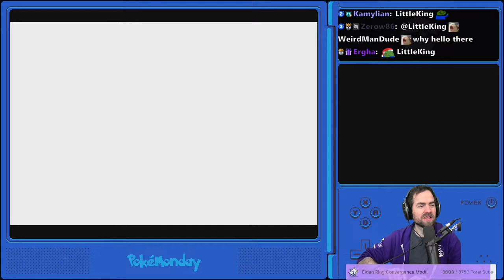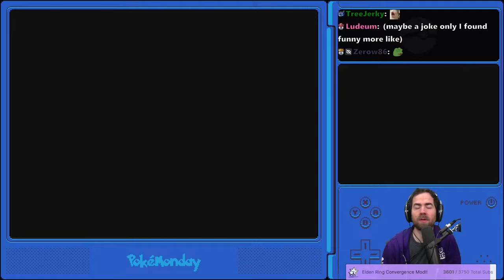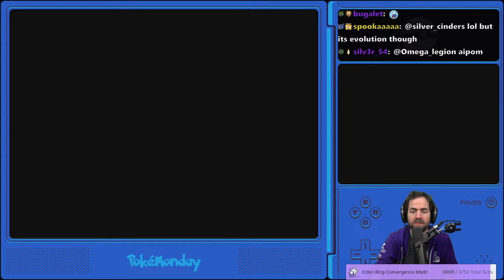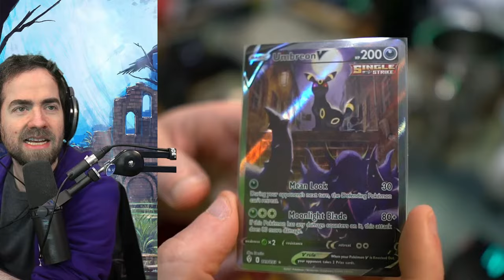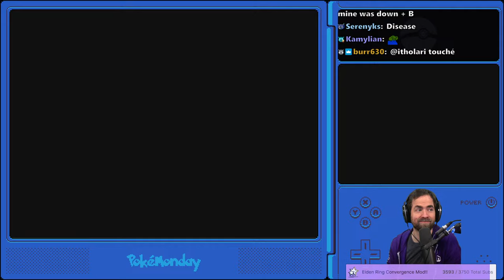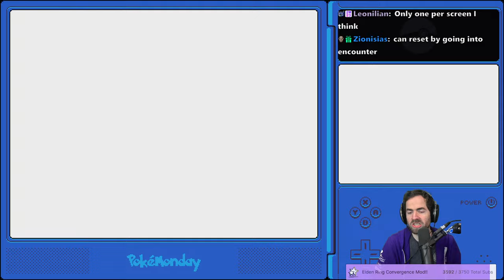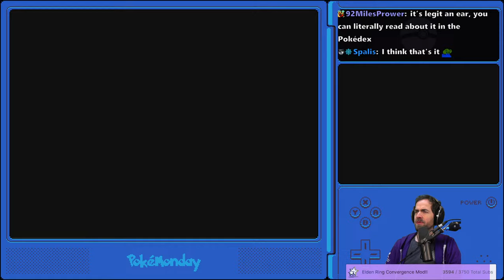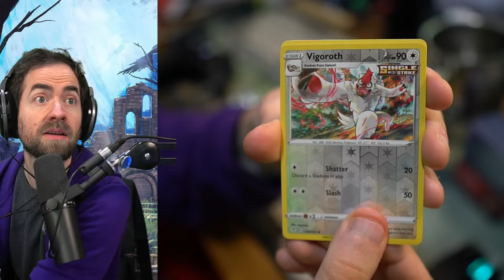Pokemon Black First Playthrough (Pt. 1)